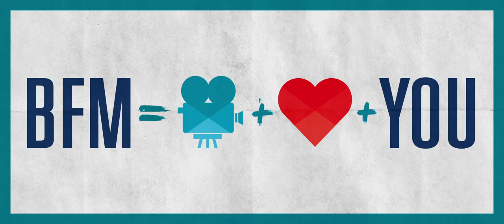Support BFM 2015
The new fundraising campaign for Bergamo Film Meeting